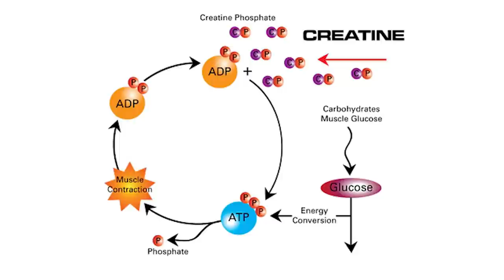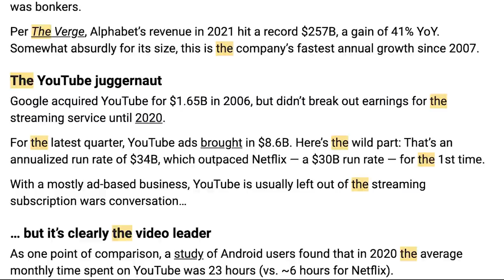1748: Stomach Vacuums for a Smaller Waist, Pros & Cons of Only Consuming One Meal a Day, & More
00:00 MAPS Performance Giveaway
01:23 Mind Pump Fit Tip: The BEST fat-burning supplement, BY FAR, is creatine.
19:30 The Mind Pump family fitness challenge brought to you by Organifi.
24:47 The delicate balance of having a healthy relationship with money.
30:08 Dad life updates with the guys: Your kids asking if you’re famous, my dad is stronger than your dad, and new phases of growth.
43:01 Vuori, making you look good inside and outside the gym.
45:42 Another animal study showing chronic use of THC can lower testosterone.
48:50 The unintended consequences of lockdowns.
52:30 Is YouTube bigger than Netflix?!

56:56 Quah question #1 – What training frequency should be applied towards stomach vacuums? Should they be done daily or have a few rest days in between?
1:01:11 Quah question #2 – For beginning lifters, how do we figure out what weight to start with on the main lifts?
1:04:18 Quah question #3 – Will consuming all my calories in one meal a day, and not eating 6-8 hours after a workout, limit progress and/or ruin my metabolism?
1:08:56 Quah question #4 – How long should one stick to a workout routine?

Creatine — Health Benefits, Dosage, Side ... - Examine.com

Creatine monohydrate supplementation on body weight and percent body fat

Chronic exposure to delta-9-tetrahydrocannabinol impacts testicular volume and male reproductive health in rhesus macaques

A Literature Review and Meta-Analysis of the Effects of Lockdowns on COVID-19 Mortality

Is YouTube bigger than Netflix?

People Mentioned